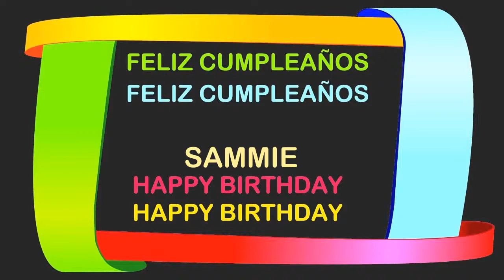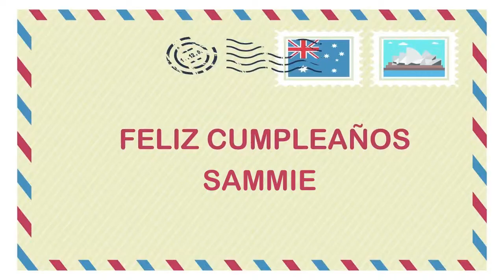Sammie Birthday Postcards & Postales